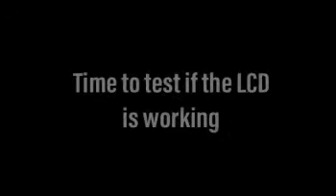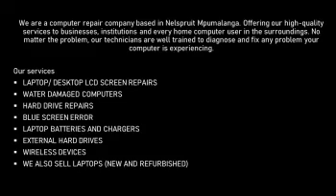Dell Inspiron 3000 LCD Screen Replacement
Today we are working on a Dell Inspiron 3000. Doing an LCD  replacement.
Our prices for most LCD replacement starts from R1399.

Track I.D
Deejay Quentin - 1000 times